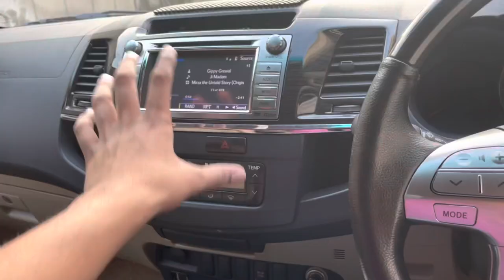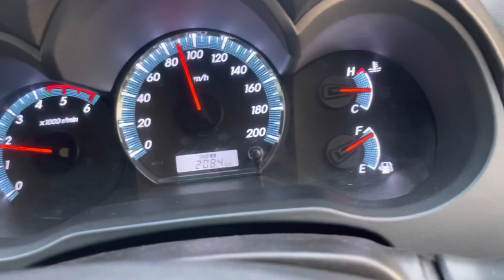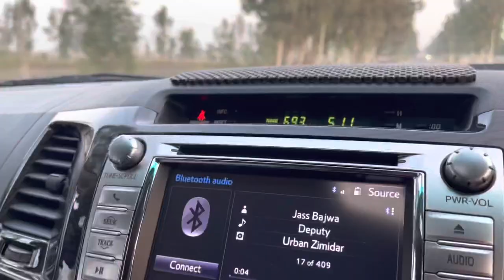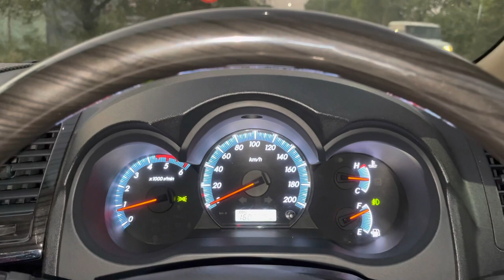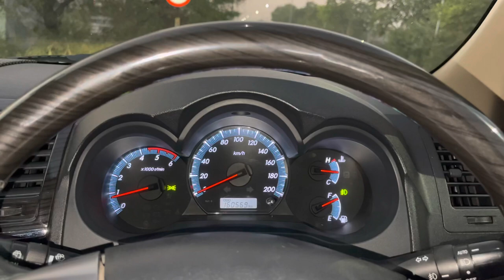Fortuner On SALE 🏷 | Ownership Experience | Vlog no :-07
This Vlog i solely bases on Karan Dhaliwal Vlog’s personal review about the location and the hotel.